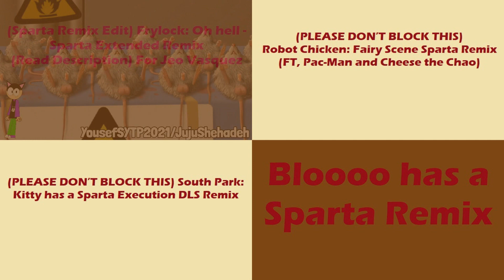(PLEASE DON’T BLOCK THIS) Sparta Remixes Side by Side 77 (Thanksgiving Version)